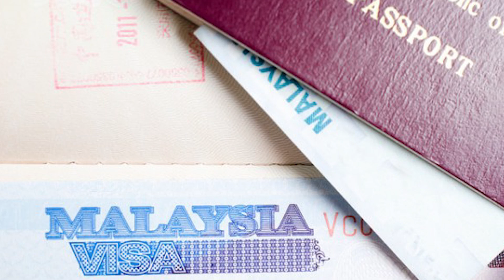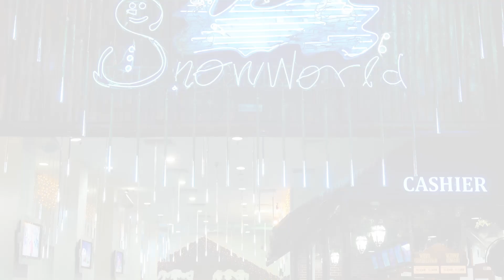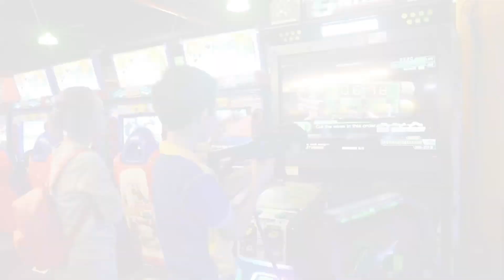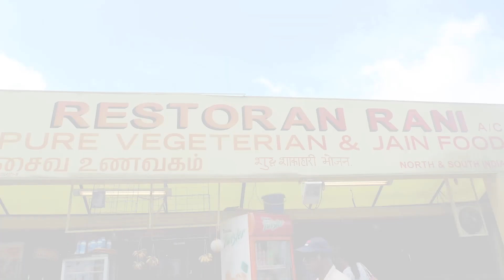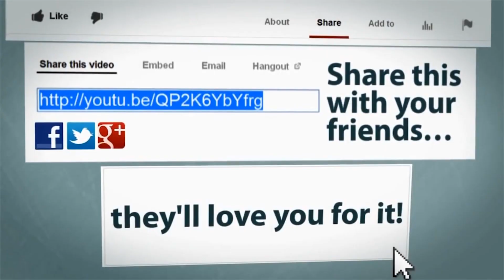Genting Highlands (Malaysia) - TRAVEL GUIDE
Genting highlands is a fabulous destination for all kinds of travel experiences. It is full of fun, rides and activities. It has two theme parks but are they working? Which park is available? Watch this wonderful video to know the answers.

Starfish Travel Corporation is a travel specialized company expert in providing travel services all over the world. You can also send inquiries through WhatsApp at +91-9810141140.